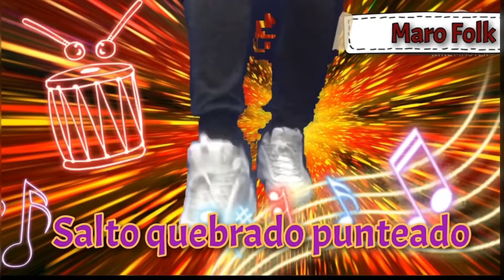“17 DE JUNIO PASO A LA INMORTALIDAD DE MARTÍN MIGUEL DE GÜEMES “ “IDEAL PARA TRABAJAR EN EL AULA”